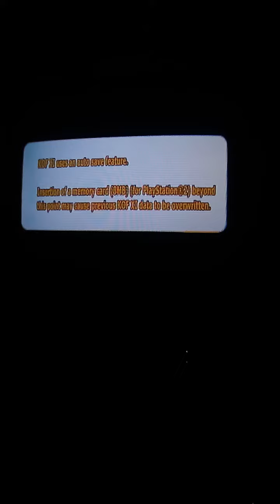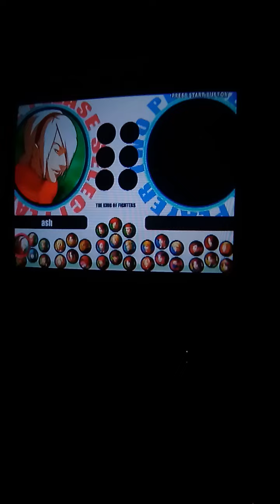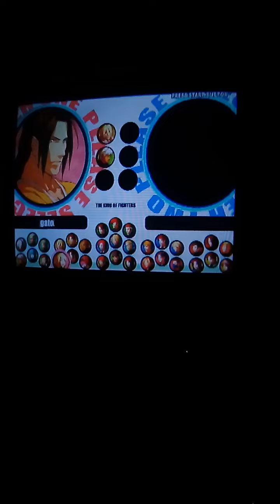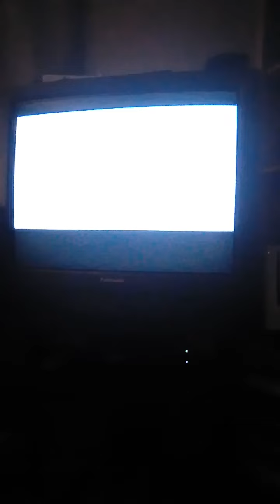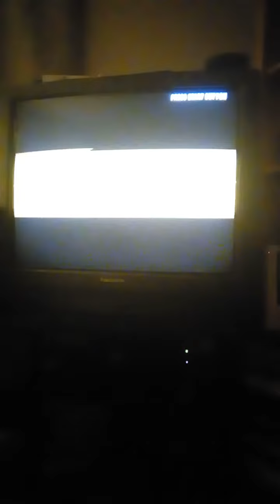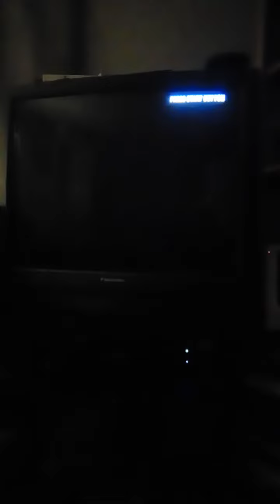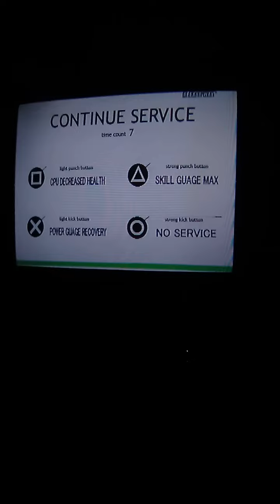The King of Fighters XI (PS2)- Terry/K'/Iori Playthrough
Here's a gameplay of The King of Fighters XI for the PS2 as Terry/K'/Iori.

Facebook fan page:

Facebook.com/TSGamer7